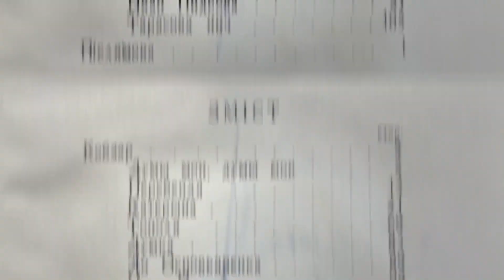Виставка «Кобзар» – крила національного духу»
Кам’янець-Подільський державний історичний музей-заповідник запрошує на виставку «Кобзар – крила національного духу», присвячену 210 річниці від дня народження відомого письменника та художника Тараса Григоровича Шевченка. Презентована колекція занурить вас у світ безсмертного творіння славного сина України – «Кобзаря», книги, що стала не просто збіркою віршів, а життєвим дороговказом, сповненим метафор утілення національної сутності; порадником у часи найбільших випробувань і звершень нашого народу. Це – маніфест української душі, ключ до її розуміння; книга, що змушує сміятися, плакати, думати, відчувати…

Виставка презентує:

• видання «Кобзаря» ХІХ-ХХІ ст. (від першого, що виконане фототипічним способом, до сучасних);
• оригінальні ліногравюри С. В. Кукурузи – українського художника-графік із с. Привороття (тепер – Подільське) Кам’янець-Подільського району;
• сувенірний посуд із зображенням Т. Г. Шевченка та ілюстрацій до його творів, частина з яких – вироби Полонського порцелянового заводу;
• портрети Т. Г. Шевченка, виконані у різних техніках;
• поштові марки,листівки, конверти та письмове приладдя ХІХ-ХХІ ст.;
• декоративні плесканці.

Вкотре перегорніть для себе скрижалі Кобзаря, пориньте в атмосферу епохи Шевченка, відчуйте його думки, почуття та прагнення... Доторкніться до вічних істин, закарбованих у безсмертних рядках Світоча української літератури.
Виставка «Кобзар – крила національного духу» – це можливість для кожного українця відчути зв’язок з минулим, сьогоденням та майбутнім, збагнути свою силу та єдність.